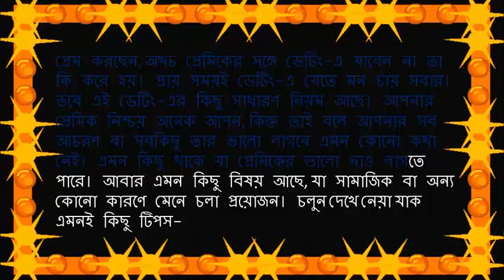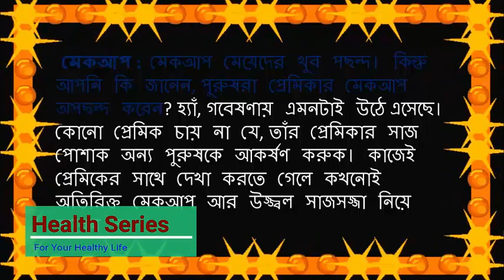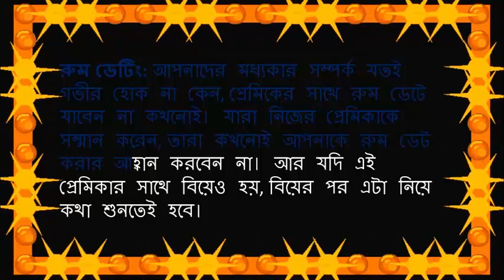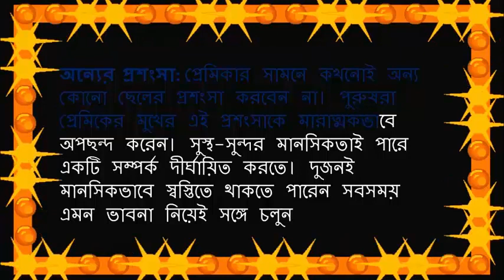প্রেমিকের সাথে প্রথম ডেটিং এর কিছু টিপস। by health series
প্রেম করছেন, অথচ প্রেমিকের সঙ্গে ডেটিং-এ যাবেন না তা কি করে হয়! প্রায় সময়ই ডেটিং-এ যেতে মন চায় সবার। তবে এই ডেটিং-এর কিছু সাধারণ নিয়ম আছে। আপনার প্রেমিক নিশ্চয় অনেক আপন, কিন্তু তাই বলে আপনার সব আচরণ বা সবকিছু তার ভালো লাগবে এমন কোনো কথা নেই। এমন কিছু থাকে যা প্রেমিকের ভালো নাও লাগতে পারে। আবার এমন কিছু বিষয় আছে, যা সামাজিক বা অন্য কোনো কারণে মেনে চলা প্রয়োজন। চলুন দেখে নেয়া যাক এমনই কিছু টিপস-